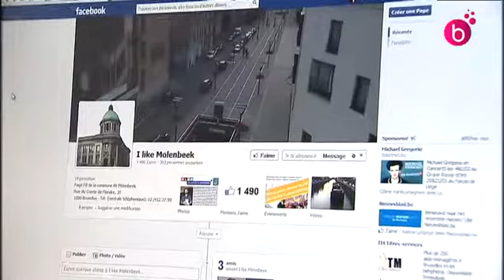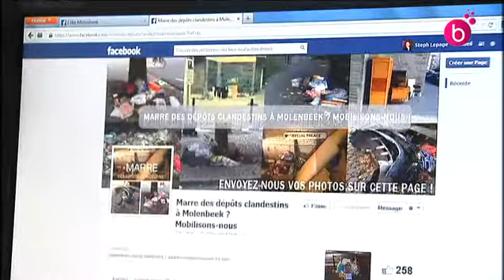La commune de Molenbeek sur Facebook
La commune de Molenbeek s'affiche jeune sur Facebook. Et la page a eu succès fou, surtout auprès des jeunes. Dans l'opposition socialiste une page Facebook recense les dépôts clandestins